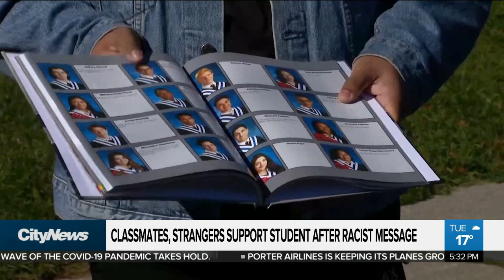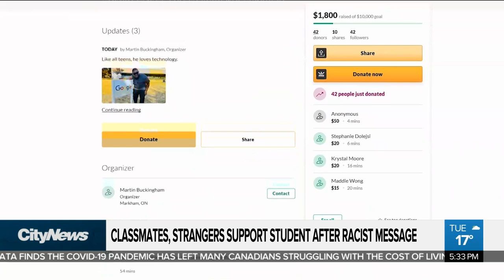Classmates, citizens step up for student after racist yearbook message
While police continue to investigate how a Pickering student's yearbook tribute was changed to a racist message, Brandon Rowe reports on how complete strangers are trying to make it right.